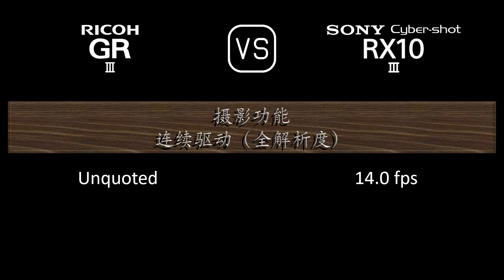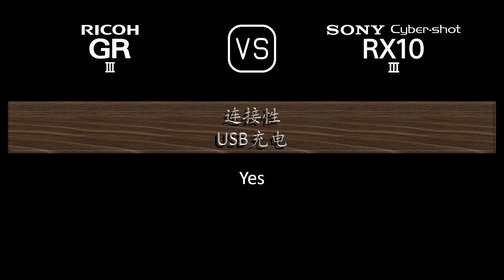Ricoh GR III 与 Sony Cyber-shot RX10 III 的规格比较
本视频是 Ricoh GR III 与 Sony Cyber-shot RX10 III 的功能概述和规格比较 (comparison of specifications)，希望对您有所启发。感谢您的支持。

00:24 推出
00:32 机身
00:41 传感器
01:05 图片
01:21 光学与对焦
02:06 屏幕
02:26 取景器
02:42 摄影功能
03:43 录像功能
03:59 贮存
04:04 连接性
04:32 物理特性
04:52 杂项